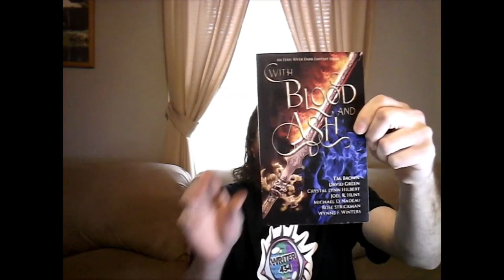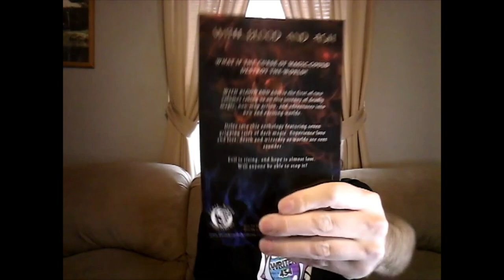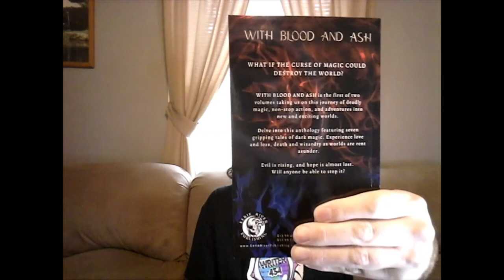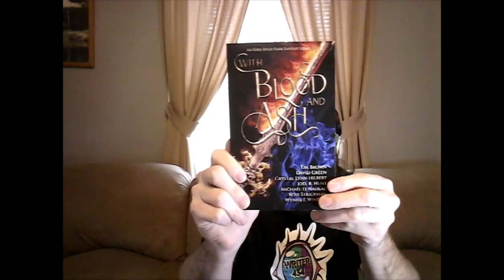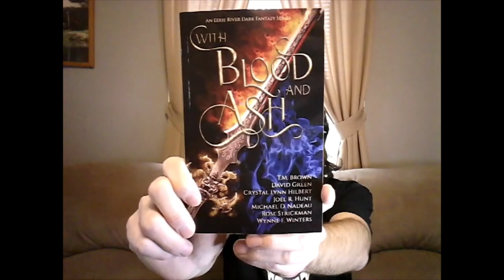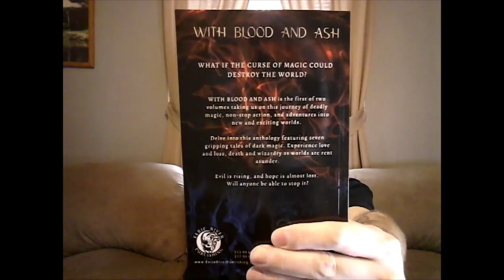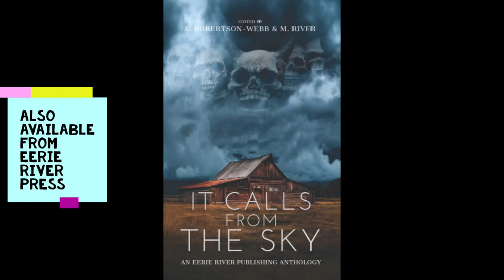Booktuber Unboxing (With Blood and Ash by Eerie River)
In this video I unbox With Blood and Ash from Eerie River Press. This is the first in a two book series Dark Fantasy. The second book, With Bone and Iron, will be featured on this channel next week!

To any independent authors looking for places to submit their work, Eerie River have a few open calls